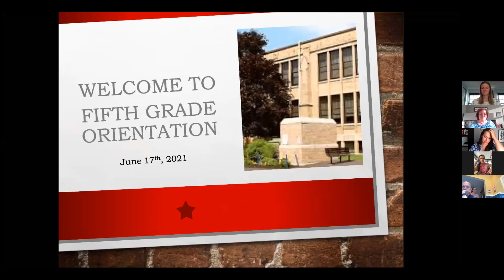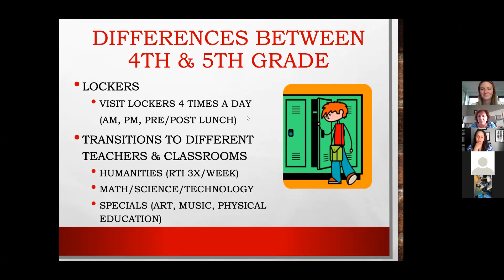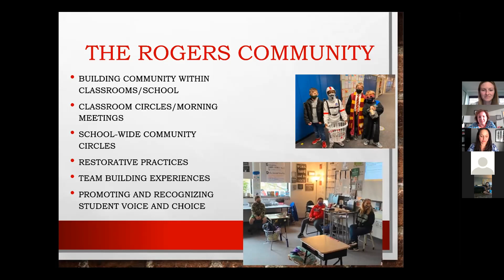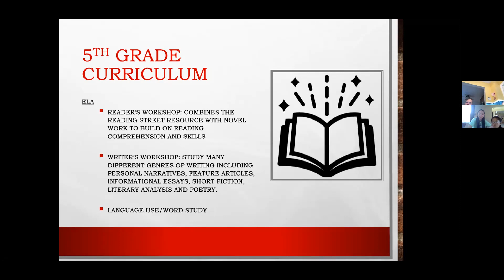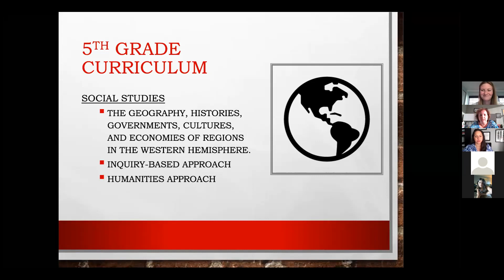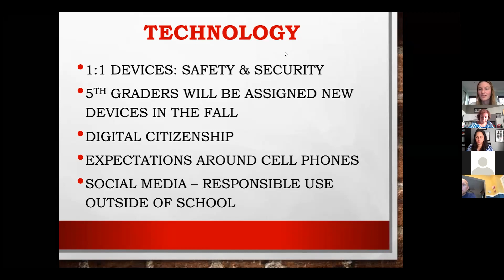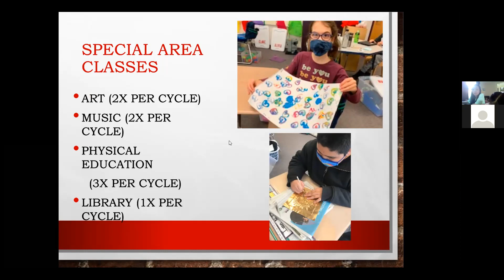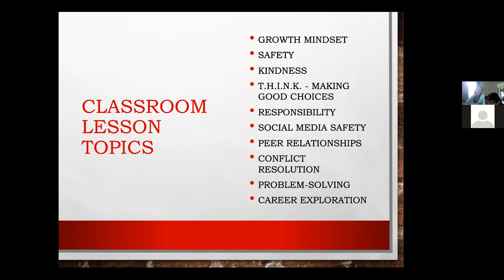Rogers Middle School 5th Grade Orientation for 2021--22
Principal Michelle Flood and staff provide this orientation video for parents/guardians of fifth-grade students as they head to sixth grade at Rogers.